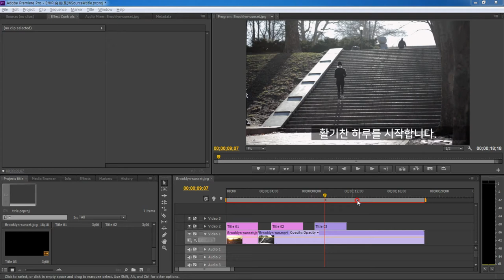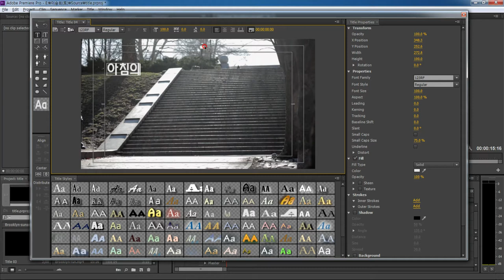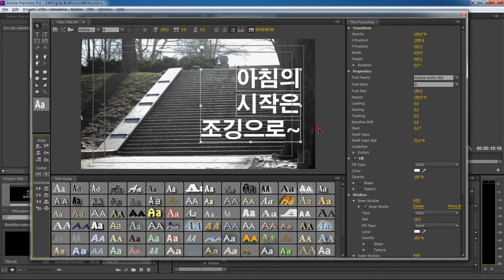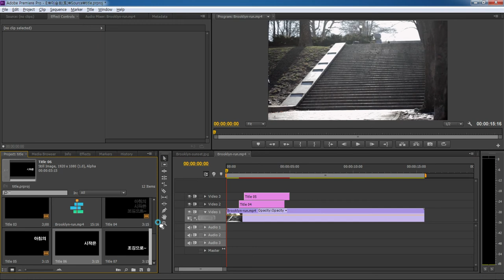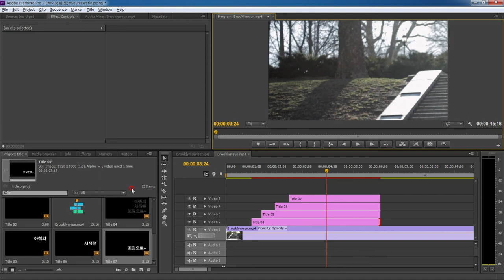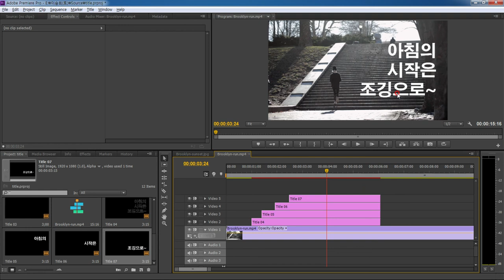승희쌤의 프리미어 영상수업, 영상 타이틀, 자막 만들기 2탄~